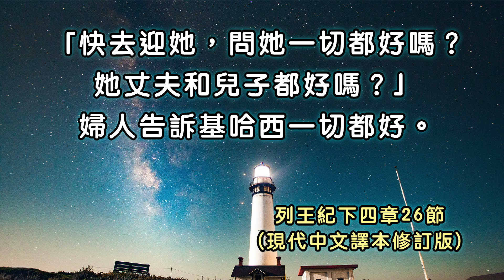列王紀下四章1~44節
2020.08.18 雙連讀經每日亮光

以利沙幫助窮寡婦
有一個寡婦，她丈夫是先知群中的一員；她去見以利沙，說：「先生，我丈夫死了。你知道他是敬畏上主的人。現在有一個債主來，要把我的兩個兒子帶去當奴隸，償還我丈夫的債。」 2 以利沙問：「我能為你做甚麼呢？告訴我，你家裏有甚麼東西？」 寡婦說：「只有一小瓶橄欖油，此外甚麼都沒有了。」 3 以利沙告訴她：「你去向鄰居借一些空的容器，越多越好。 4 然後，你和你的兩個兒子進屋子裏去，關上門，把油倒進容器，裝滿了就放在一邊。」 5 於是，那寡婦和兩個兒子進了屋子，關上門，把小瓶子裏的橄欖油倒進她兒子借來的容器中。 6 他們倒滿了所有的容器以後，寡婦問還有沒有容器，一個兒子答：「沒有了。」於是，橄欖油不再流出。 7 寡婦回到神的人以利沙那裏，以利沙對她說：「把橄欖油賣掉，去還你的債。剩下的錢足夠你們母子過活了。」
以利沙和書念的有錢婦人
8 有一天，以利沙到書念去。那裏有一個有錢的婦人，她邀請以利沙吃飯。從那時起，以利沙每到書念都到她家裏吃飯。 9 她對她丈夫說：「我看出那常到我們這裏來那人是個聖的神的人。 10 讓我們在屋頂上造一間小房子，裏面放床、桌子、椅子，和檯燈。他來我們家的時候可以住在那裏。」 11 一天，以利沙來到書念，上他的房間休息。 12 他叫僕人基哈西去喊那婦人來。婦人來了， 13 以利沙對基哈西說：「你問她，我能替她做甚麼。她為了供給我們的需用常常操心，我要報答她。也許她要我到王那裏或元帥那裏為她說幾句好話。」 婦人說：「我住在自己的人民當中，甚麼都不缺乏。」 14 以利沙問基哈西：「那麼，我能為她做甚麼呢？」 基哈西說：「她沒有兒子，丈夫又老了。」 15 以利沙說：「叫她來！」那婦人來了，站在門口。 16 以利沙對她說：「明年這時候，你將抱著一個兒子。」 那婦人說：「先生，請不要騙我。你是神的人。」 17 但是，正如以利沙所說的，第二年這時候，那婦人果然生了一個兒子。 18 幾年以後，在收割農作物的一天早晨，這孩子出去找父親；他父親正跟收割工人在田裏。 19 孩子忽然對父親喊說：「我頭痛啊！我頭痛啊！」 他父親對一個僕人說：「把孩子抱到他母親那裏去！」 20 僕人就把孩子帶回他母親那裏。母親把孩子抱在膝上一直到中午，然後孩子死了。 21 她把孩子抱到以利沙的房間，放在床上，關上門，走了。 22 婦人叫她丈夫來，對他說：「你派一個僕人牽一頭驢到這裏來；我要到神的人以利沙那裏去。我會儘快趕回來。」 23 她丈夫說：「你今天一定要去嗎？今天既不是安息日，也不是初一( 「安息日……初一」：那些神聖的日子是請教先知的好日子。)呀！」 婦人說：「沒有關係。」 24 於是她叫人預備好驢，吩咐僕人說：「儘快趕驢，越快越好；我沒說，你就不要慢下來。」 25 於是婦人動身往迦密山去。 神的人以利沙在很遠的地方就看見那婦人來了，他對僕人基哈西說：「你看，書念的婦人來了！ 26 快去迎她，問她一切都好嗎？她丈夫和兒子都好嗎？」 婦人告訴基哈西一切都好。 27 可是當她上了山，走近神的人以利沙面前，就抱住他的腳。基哈西正要把婦人推開，但以利沙說：「由她吧！她心裏很痛苦。但上主沒有告訴我發生了甚麼事。」 28 婦人對他說：「先生，我向你求過兒子嗎？我不是跟你說過，不要燃起我的希望嗎？」 29 以利沙轉身對基哈西說：「快準備好！拿我的杖去！在路上遇到人，不要向他打招呼。如果有人問候你，不要回答。到了，要把我的杖放在孩子臉上。」 30 婦人對以利沙說：「我指著永生的上主和你發誓，我絕不離開你！」於是他們兩人一起上路。 31 基哈西先去，把以利沙的杖放在孩子臉上，但一點動靜也沒有。因此他回去見以利沙，說：「孩子並沒有醒過來。」 32 以利沙到的時候，他一個人進房間裏去，看見孩子死了，躺在床上。 33 他關上門，只有他和孩子在裏面；他向上主禱告。 34 然後他上床，伏在孩子身上，口對口，眼對眼，手對手。因為他伏在孩子的身上，孩子的身體開始暖和起來。 35 以利沙站起來，在房間裏來回走動，然後又上床，伏在孩子身上。孩子連打了七個噴嚏，眼睛就張開來了。 36 以利沙叫基哈西說：「去叫書念那婦人來！」婦人來了，以利沙對她說：「把你的兒子抱起來。」 37 婦人跪在以利沙腳前，臉伏地，然後抱著兒子離去。
兩個神蹟
38 有一次，全國遭遇饑荒的時候，以利沙回到吉甲。正教導一群先知的時候，他吩咐僕人把大鍋放在火上面，煮些湯給他們喝。 39 有人到田裏採野菜，看見一棵野瓜籐，就採了很多野瓜回來。他把野瓜切碎下鍋，並不曉得那是甚麼瓜。 40 湯煮好了，大家倒出來吃。可是他們一嘗到那湯就大叫，對以利沙說：「那是有毒的呀！」大家都不敢吃了。 41 以利沙要來一些麵粉，丟在鍋裏，說：「倒出來給大家吃吧！」鍋裏的湯沒有毒了。 42 另外一次，有一個人從巴力‧沙利沙來，帶給以利沙二十個餅，是用當年初熟的大麥做的。他也帶來一些剛採下來的麥穗。以利沙吩咐僕人把那些食物分給先知們吃。 43 但是僕人問：「這些夠一百個人吃嗎？」 以利沙回答：「儘管給他們吃吧，因為上主說，他們要吃飽，而且還有剩下的。」 44 於是僕人把食物分給他們吃。正如上主所說的，大家都吃飽了，而且還有剩餘的。